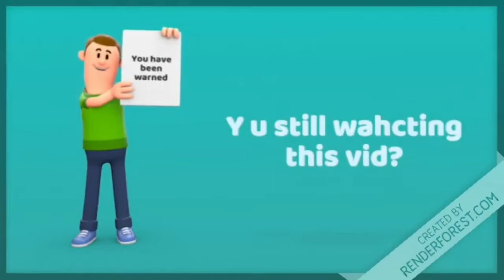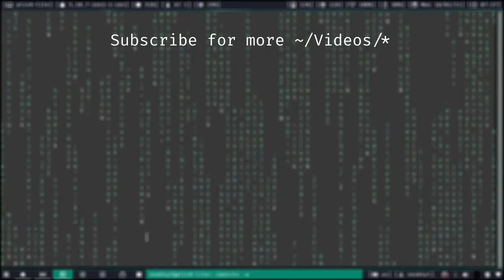Please don't watch this video.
Please don't watch this video!!! Or else.

If you see this, comment "Arch is better than BTS".